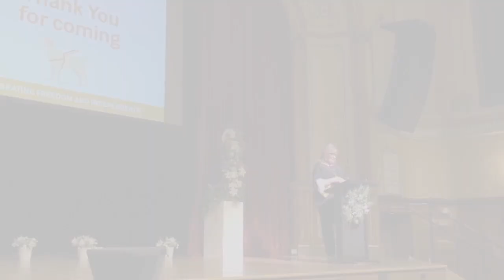Guide Dogs Victoria Graduation Day Ceremony 2019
A wrap-up video showing the events of the 2019 Guide Dogs Victoria annual graduation ceremony.